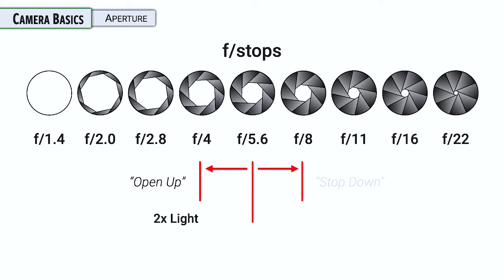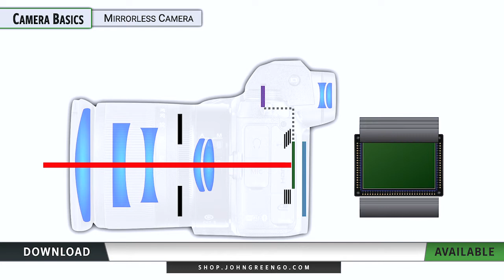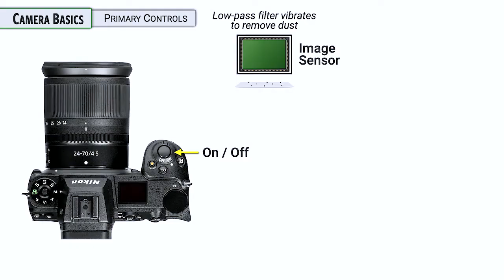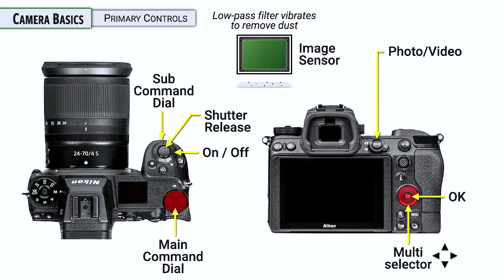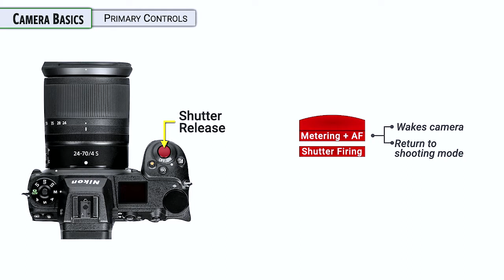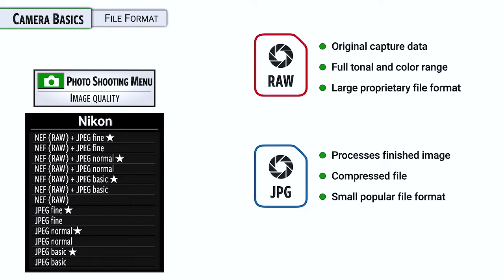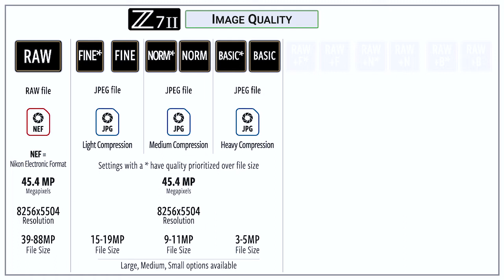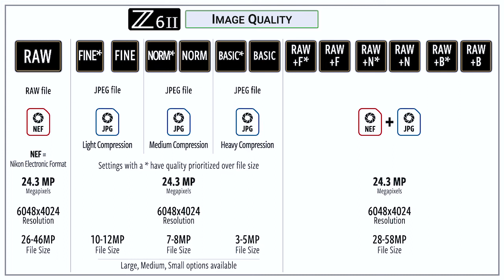Nikon Z7ii & Z6ii [02-Camera Basics]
This is section 2 of the 18 part video series.

By the end of video series you’ll have mastered the operations, set the camera up for your specific needs and customized the controls to fit with your style of shooting. From beginners to pros, you’ll be coming back to review the class again and again; each time picking up a deeper level of understanding.

Contents:
0:00  Overview
0:25  How a mirrorless camera works
2:35  Image sensor
3:28  Primary controls
8:15  File format & Image quality

Become part of the John Greengo Photography community.